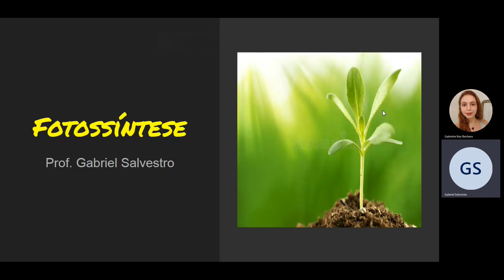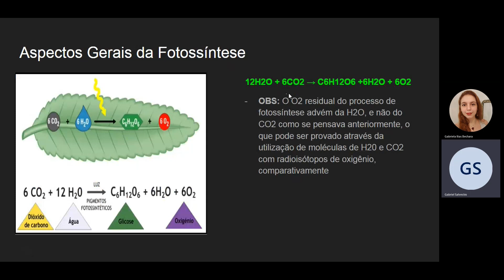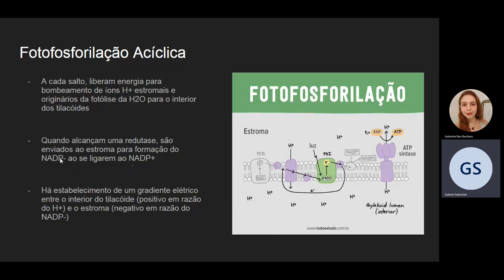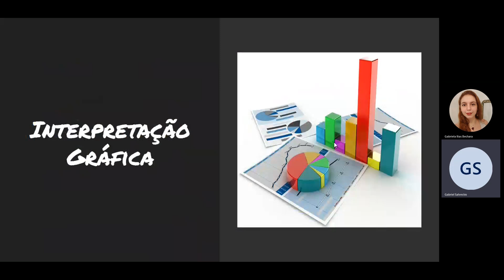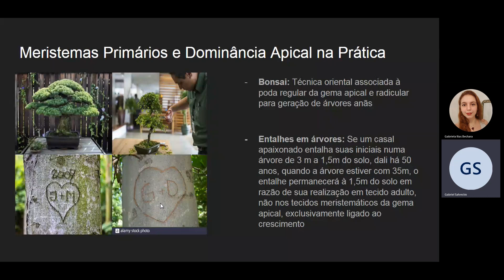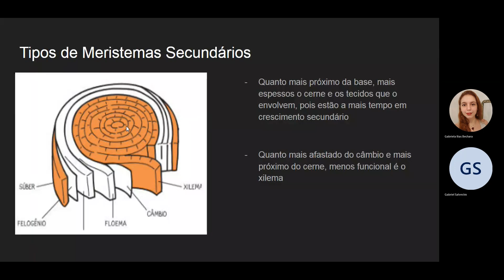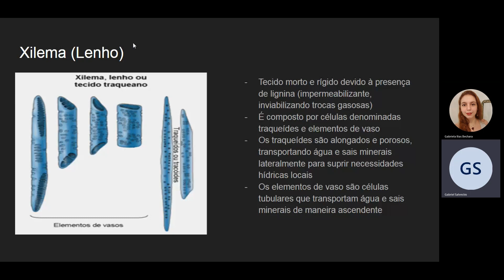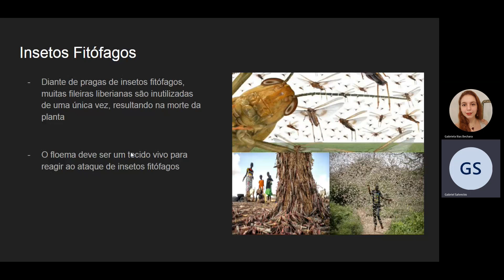Aula de Biologia - Fotossíntese e Tecidos Vegetais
Prof. Gabriel Salvestro
Acadêmico de Medicina - PUC-SP
Monitora Gabriela Bechara
Acadêmica de Medicina - PUC-SP
Cursinho Pré-Vestibular FADI, 2021